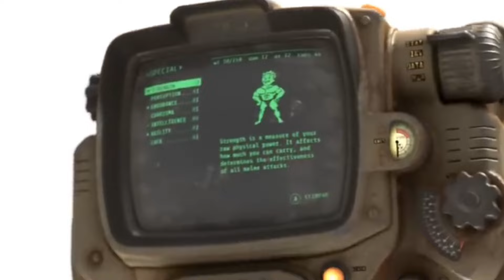FALLOUT : 5 CHOSES À SAVOIR avant de regarder la série ! (Sans spoilers)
Avant de plonger dans la série Fallout de Prime Video, venez d'abord faire un tour dans le Wasteland pour tout connaître de l'univers incroyable du jeu de Bestheda.
Entre le Pip-Boy, la Power Armor, la Confrérie de l'Acier ou encore les abris, il y a énormément de choses à découvrir dans la série qui adapte les jeux vidéo Fallout. On vous dit tout dans la vidéo.

CHAPITRES :

00:00 Introduction
00:36 L'histoire du jeu Fallout
01:34 Le Nuka Cola
02:11 Le Pip Boy
03:16 La Power Armor de la Confrérie de l'Acier
04:24 L'histoire de la série Fallout
05:10 Le casting de la série Fallout
05:31 L'exploration de l'univers de Fallout

POUR NOUS SOUTENIR :
Pour nous faire connaître, vous pouvez aussi parler de l'émission autour de vous.